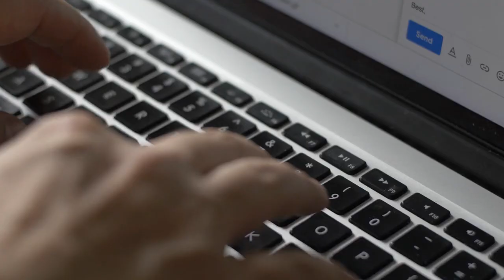6 Different Types of Remote Workers You'll Find In Your Remote Team!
Not all remote workers are created equal. Whether you’re new to remote employment or a seasoned freelancer, one thing is clear that you have your own way of operating when working remotely. For companies to best support the unique needs of their employees, it is essential to identify the type of remote workers who make up their virtual team.

We have employees from 43 different countries and they all come from different cultures, genders, racial backgrounds and also different personalities. So if you are planning on scaling or growing a world class remote company you will have to adapt to those different types of cultures.

To help you in your journey of scaling your remote team, I am going to share with you 6 different types of remote workers that you'll encounter and how you can adapt by giving them more control over their remote work styles.

Chapters:
0:00 Introduction
1:30 Worker Type #1 - Night Owls
2:28 Worker Type #2 - Overthinkers
3:57 Worker Type #3 - Ghost Readers
5:33 Worker Type #4 - Slack Slackers
7:31 Worker Type #5 - Jack of All Trades
8:35 Worker Type #6 - Synchro Sunshines
10:12 Conclusion